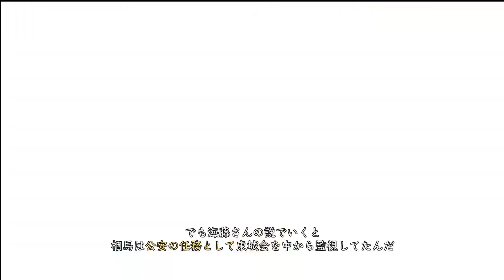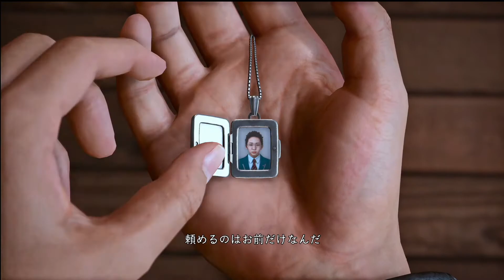PS5【ロストジャッジメント ストーリー】『 Chapter12 モグラ』※ネタバレ注意【LOST JUDGMENT 裁かれざる記憶】【1080p60fps】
ロストジャッジメントチャプター12メインストーリープレイ動画です。サクサク見れるよう戦闘シーンは最小限に留めてます。
サムネイルの人物紹介：海藤 正治(CV：藤 真秀)
現在は八神探偵事務所の調査員で元東城会系松金組組員の過去を持つ。八神とは昔からの腐れ縁。単純で表裏の無い性格で持ち前の腕っぷしで八神と共に様々な依頼調査をこなす。
00:00 チャプター12
04:02 さおりさんを源田法律事務所に送った後
08:42 シャルルで東に相馬の事を聞く
12:39 亜天使にて日侠連の元総裁入江に聞き込み
21:25 賭場「しきのま」へ向かう
32:23 膠着状態 桑名からの電話 八神の変装
38:50 ふねみらい館に案内される八神